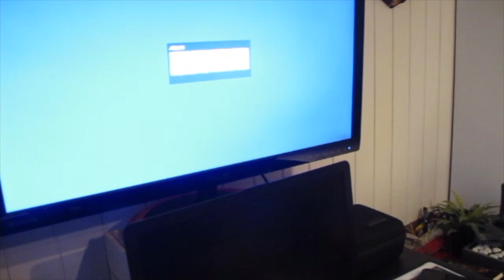Kinder Früher VS Heute! [Milou Tube]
Kinder Früher VS Heute!
Hier gibt`s noch spannende Links! :-)

Das war`s, wenn es euch gefallen hat, dann lasst doch noch eine positive Bewertung da;-)